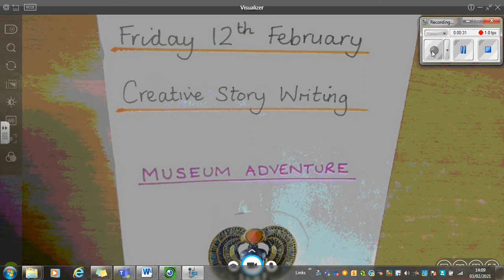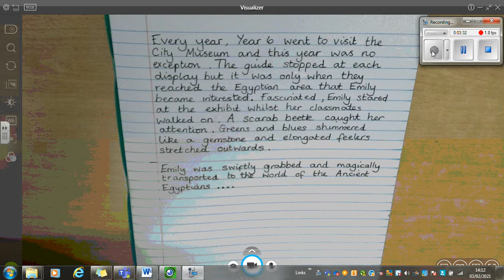12 2 21 ENGLISH creative writing